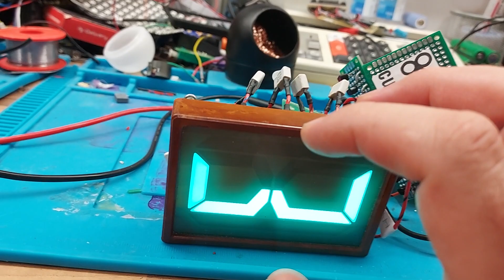Soviet EL Display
so I finaly completed it after way to long g of it just floating around on the bench.

The display is a C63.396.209.